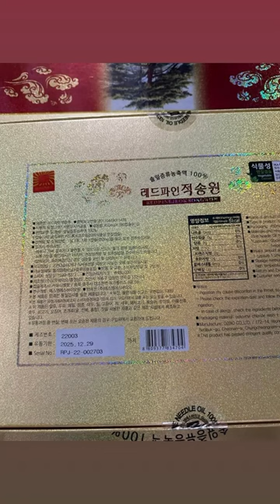Tinh dầu thông đỏ chính phủ Samsung Red pine Jeok Song won Hàn Quốc🇰🇷